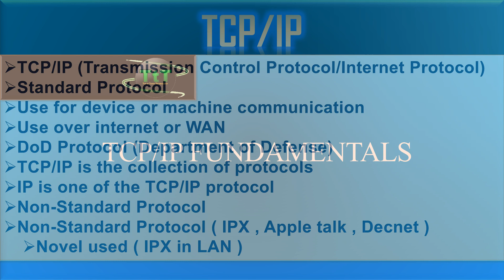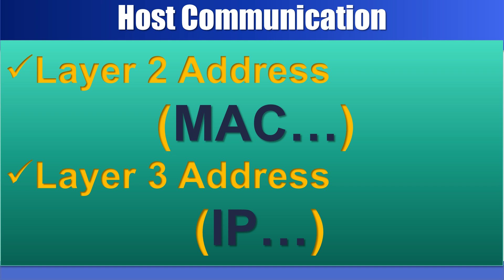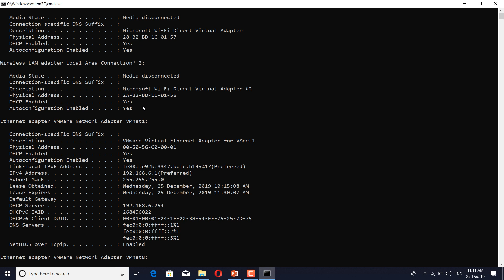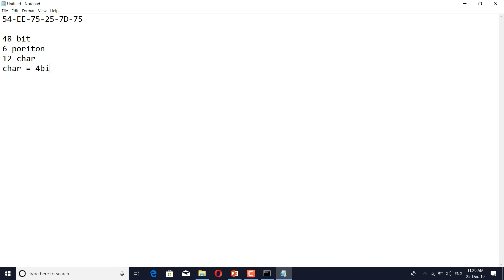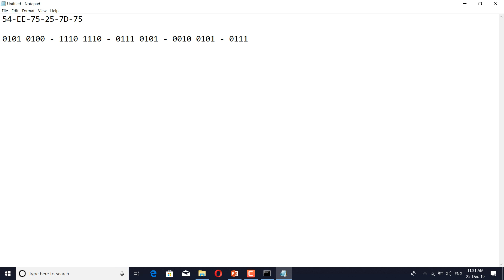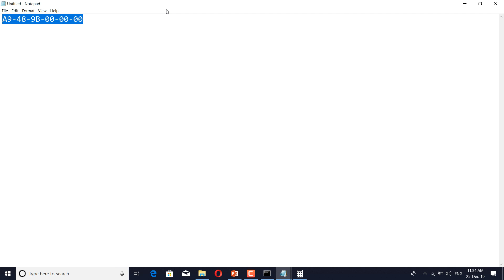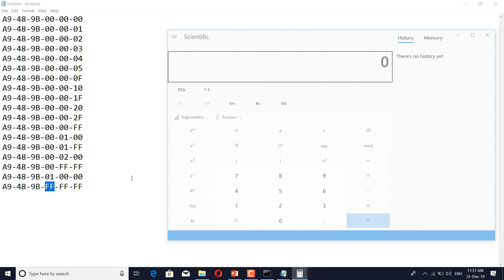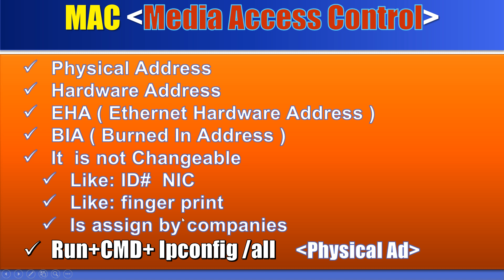Lecture 2 MAC Address Overview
ICND 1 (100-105) : Lecture 2 MAC Address Overview
Topics Covered:
1) TCP/IP Fundamentals (TCP/IP)
2) Number Systems
3) MAC Address Sections (Organization Specific, Vendor Specific)